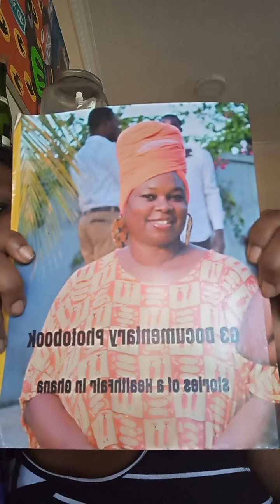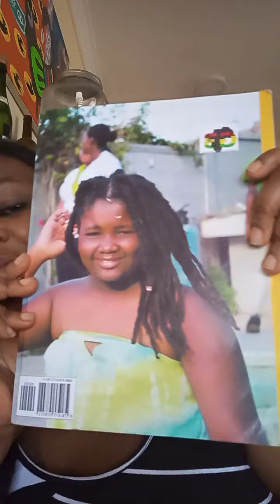Seeking Residency, a Ghanaian Passport & More...